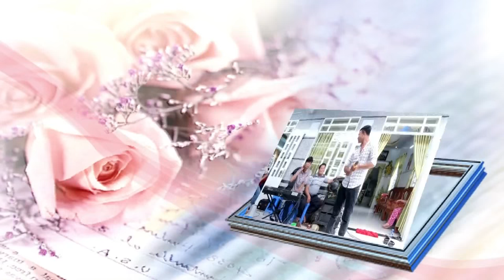Nhạc Sóng Khmer Miền Tây - Thi Đa (1) | Hoàng Camera